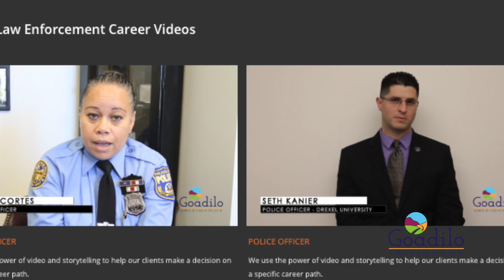Keith Williams - Founder and CEO of Goadilo.com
Goadilo (Glimpse of a Day in Life Of)

Goadilo (Glimpse of a Day in Life Of) is a career management portal that provides our guests with the ability to learn about what it entails to work in the top professional careers, and trades. Guests can view testimonies from professionals working in their field of interest. The site will provide information on salaries, growth rates, unemployment rates, and work life balance. We will use social media, blogs, and forums, to provide an interactive experience.